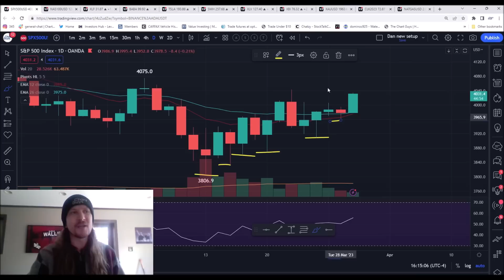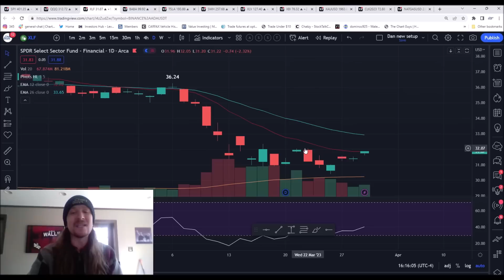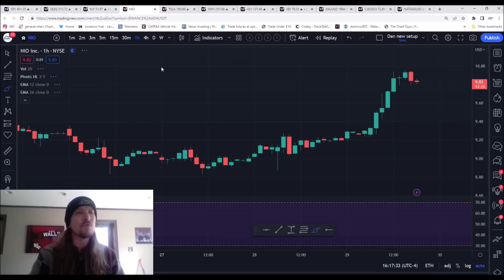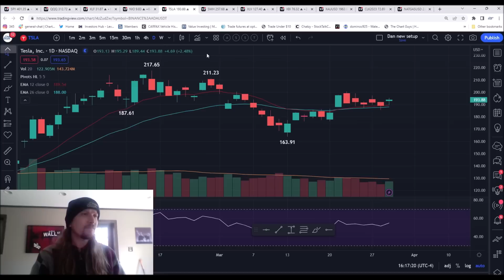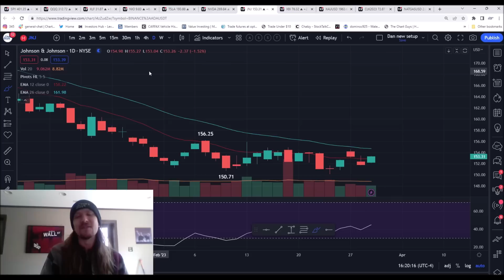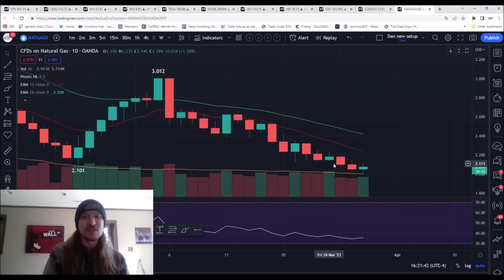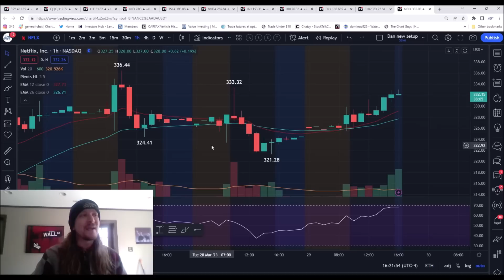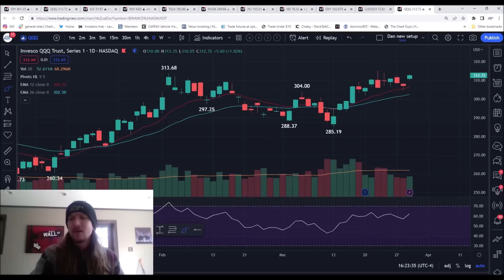Market Bulls Regain Some Control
- Technical Analysis
- Trade Education
- Trend and Pattern Analysis
- Market Psychology